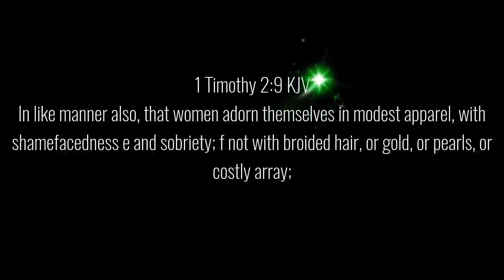MODESTLY FASHIONED by ERIKA OGAYON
1 Timothy 2:9 KJV
In like manner also, that women adorn themselves in modest apparel, with shamefacedness and sobriety; not with broided hair, or gold, or pearls, or costly array;

Special thanks to Ms. ERIKA OGAYON and JERIC TURGA for the approval, ideas, help and patience 🤣God bless you abundantly!💕

ModestlyFashioned
Apostolic Ladies
Pentecostal Lifestyle
I am Modest
Stay Modest
Why Modesty?
I am Apostolic
Acts 2:38
One God Believer
Pleasing the Lord
Modest Apparel
Apostolic Living
Modest Ideas
Modest Outfits
Dress and Skirts
Long dresses
Long Skirts
Beautiful Pentecostal
God Fearing Lady
1 timonthy 2:9
Modesty
Modest Journey
Long hair Journey
Amazing Modesty Compilations
Modesty Compilations
Filipina
Beautiful Filipina
I Choose Modesty
Be Modest
Facts about Modesty
Proper Modesty
Christian Woman Should Dress
Real Modesty
Modesty Standard
Christian YouTubers
Modest Dressing
How to dress Modestly?
What is Modesty?
Why Modesty?
Long Flowy Dress
Let's talk about Modesty
True Beauty
Be More Modest
What does it mean to dress Modestly?
Modesty Matters
Modesty is priceless
Modesty is a must
Modesty is a lifestyle
Modesty, what the Bible actually says?
Christian Modesty
Modest Glow
Glorifying God through Modesty
Please God through Modesty
Christian Thoughts about Modesty
FeminineWomen

ModestyisaMust ModestyMatters WhyModesty? 1timothy2:9

Add me on Facebook: Rhodaly Miranda Aposaga